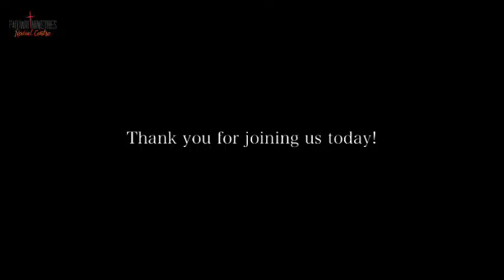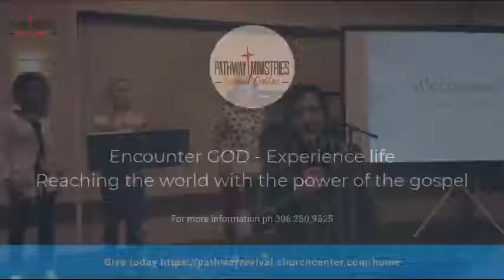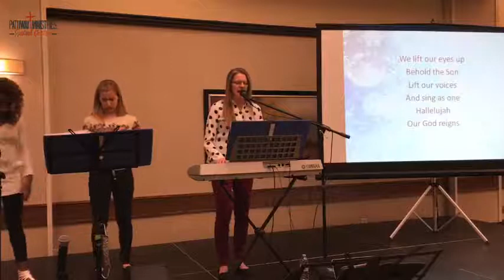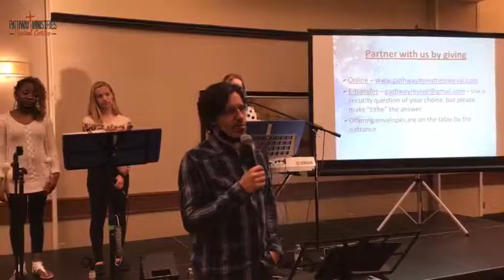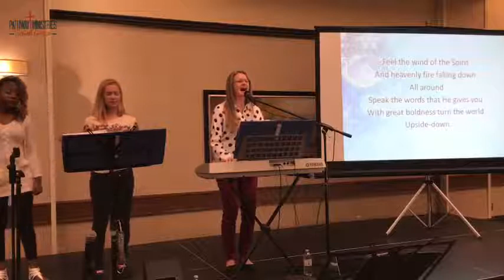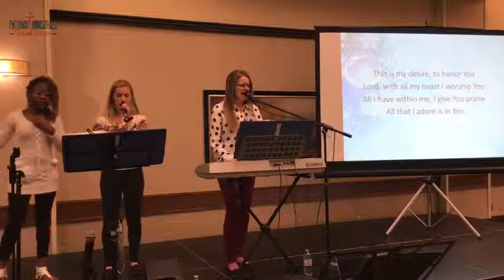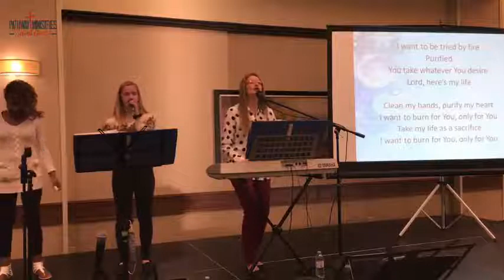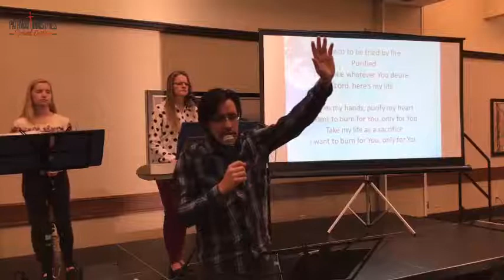Dec 8, 2020 - Testimony Tuesday